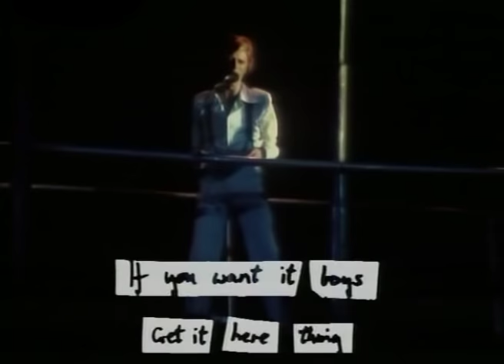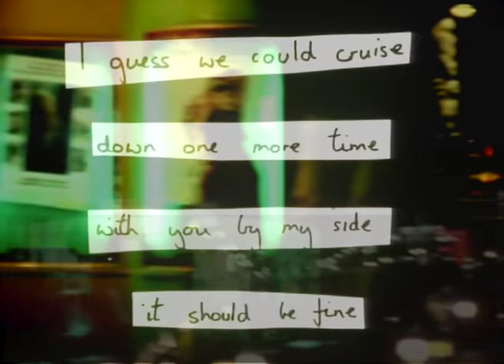David Bowie | Sweet Thing-Candidate-Sweet Thing (Repr.) | Live at the Universal Amphitheatre | 1974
The Sweet Thing / Candidate / Sweet Thing (Reprise) suite was originally from David Bowie's 1974 album, Diamond Dogs. It was subsequently performed on the 1974 tour, and was included on the David Live album.

As Chris O’Leary states at the beginning of his excellent essay on the subject, the suite is “The rotten heart of Diamond Dogs; a triptych where prostitutes are the only lovers left, where street hustlers double as politicians.”

Many agree that the studio version of the Sweet Thing suite, from Diamond Dogs, is one of the finest things Bowie ever produced. Chris’s essay is really the last word on this musical masterpiece, so I’ll spare you my artless list of superlatives. However, I do feel inclined to say that Diamond Dogs was the first Bowie album I truly loved, from when I first became a fan, at about 12 years old. And the Sweet Thing suite was even then for me the obvious standout. Musically it appeared to me then, as now, something truly outstanding. And in my opinion it must contain one of Bowie finest vocal performances.

So then we get to the live performances. David Live was a disappointment to me, principally because I thought the versions of the Diamond Dog material did not match up the originals. But I got over that, and began to enjoy the ’74 live material judged on its own terms.

And so it is with this live version from L.A., that thankfully we have, in decent quality, due to the BBC who recorded and presumably mixed it.

Making this edit, I’ve listened to this performance for many hours, and I’ve grown to love it.

The playing is great, by all concerned. Particular mention must go to Mike Garson, who’s piano leads the way. His playing is beautiful here, grandiose in places, but equally nicely retrained elsewhere. It’s jazzy, but also solidly rocking out.

I’m guessing Bowie knew he could never scale the vocal heights of the studio version, so he wisely limits himself. But within those limits he really excels, I think. Listen to the touching way he sings, at 2:45 “I'm in your way, and I'll steal every moment, yeah”.

Compared to the studio version, the Candidate section takes much longer to start stomping it’s feet. But once it gets going, it’s great. And the finale of Candidate is electrifying,

As I wrote in the notes for “Cracked Actor – Live ‘74”, the video footage is (apart from Earl Slick’s guitar solo) is from the wonderful 1974 Alan Yentob BBC documentary, Cracked Actor. The in-concert material it contains is really well filmed, as one would expect from the BBC. Unfortunately, however it contains no complete song. Therefore some imagination and technology was required.

As I began the job of trying to reconstruct the suite in it’s entirety, despite there only being about half of it featured on the “Cracked Actor” documentary, I quickly came to realize the brilliance of Yentob’s idea of using the scenes of Bowie in the limo, cruising the streets at night. Merely the footage of Bowie high-up, on a fairly distant stage scaffolding, is perhaps not that interesting. Therefore interspersing it with those limo / street scenes, that are so evocative of the feel and the lyrics, was a great move.

And so I just expanded on that idea. And as I worked, something occurred to me. There is I think a big similarly in the footage and the vibe of Yentob’s Sweet Thing sequence, to Martin Scorsese’s 1976 movie, Taxi Driver: A paranoid drug addict, driving around seedy looking neon-lit streets at night, distanced / aloof / alone. And furthermore, the jazz of Mike Garson and David Sanborn’s playing is similar to Bernard Herman’s score and Tom Scott’s sax playing on the Taxi Driver soundtrack.

Interestingly, Yentob’s Cracked Actor, predates Taxi Driver by at least a year and a half. Which leads one to wonder – was Scorcese influenced by Cracked Actor? After all, another famous underground movie director of the day, Nicolas Roeg saw Cracked Actor. We know that because he says that after watching it, he knew immediately that he had found his alien, to star in The Man Who Fell To Earth.

So anyway, I hope you will forgive me for indulging myself in making this video a kinda mini homage to Taxi Driver?

NachosVideos.com
Facebook.com/TheNachoVideos
YouTube.com/NachoVideo
ok.ru/nachovideo
DailyMotion.com/NachosVideos
Instagram.com/NachoVideo
Twitter.com/NachosVideos